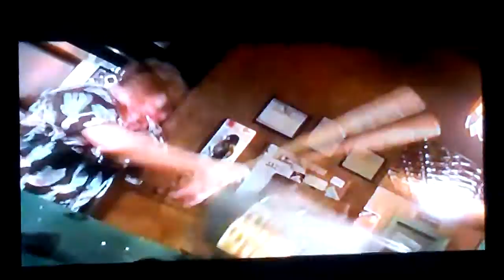Do the Right Thing - Bill Nunn, Giancarlo Esposito, Spike Lee & Danny Aiello are Rampaged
Wall of Fame